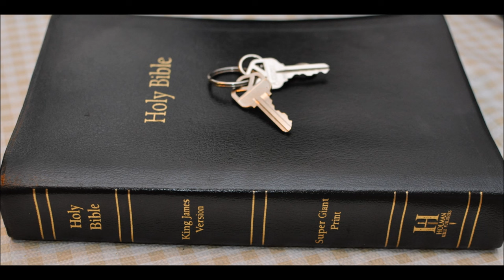Bob update Feb 2024